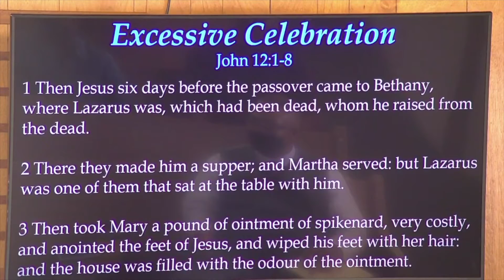Excessive Celebration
Bro. Lauren Kuykendall